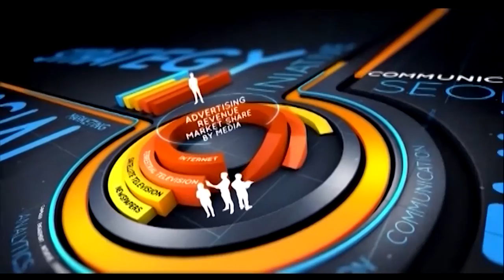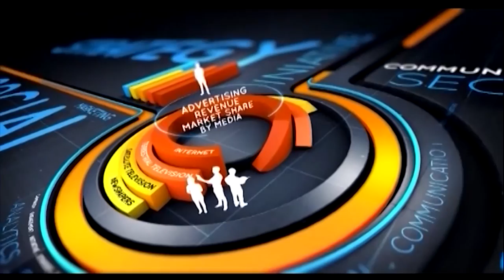Episode 1: Media transparency in the advertising industry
On the first episode of Marketing, Media, Money hosts Thebe Ikalafeng and Gordon Muller talk about collusion and price fixing among media owners and on the K2 report on media transparency in the advertising industry joined by Chris Botha, CEO of Media Shop and Yvonne de Souza, Executive, Pan-African Media & Digital.